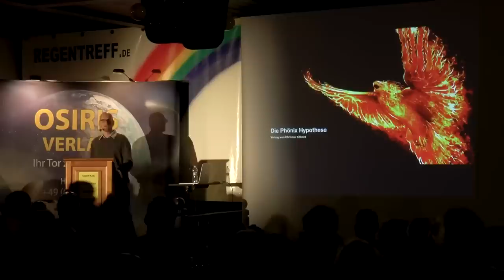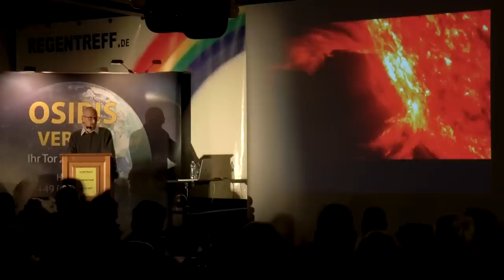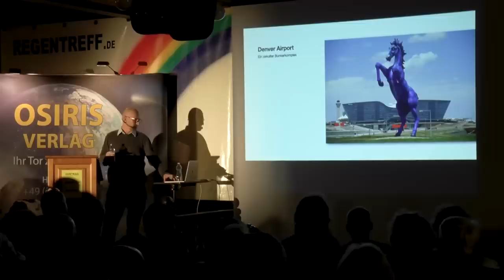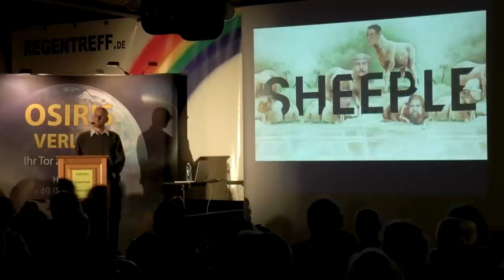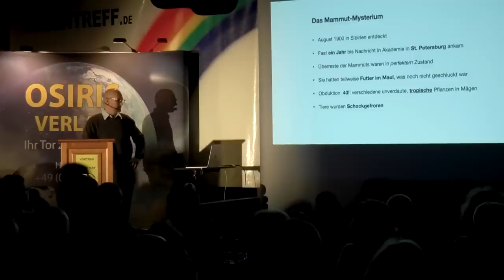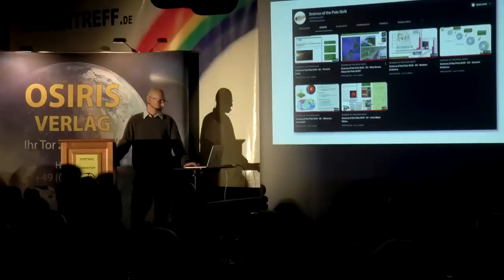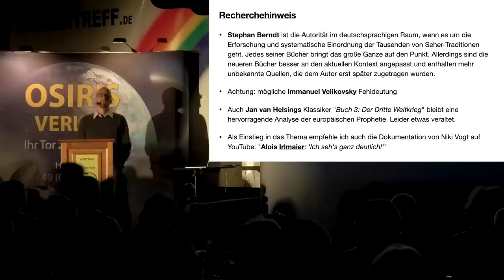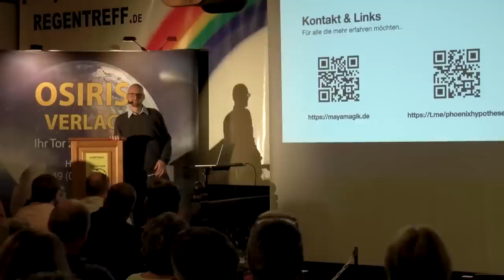Phoenix Hypothese - Christian Köhlert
Was, wenn das, was auf der Weltbühne geschieht, weder Zufall noch Wahnsinn ist – sondern alles nach Plan verläuft? Christian Köhlert, ein Kenner der Wahrheitsbewegung, knüpft alternative Theorien und Whistleblower-Aussagen zu einem Gesamtbild zusammen. Der Vortrag präsentiert seine „Phönix Hypothese“, die ein Modell liefert, warum das System solch bizarre Manöver auf der Weltbühne veranstaltet, dass selbst in den alternativen Medien die Ausdeutungen immer weiter auseinanderklaffen. Die These postuliert, dass ein zyklisches Phänomen, der fundamentale Grund für all die transformativen Prozesse ist, die wir seit 2020 vermehrt beobachten können.

Der Referent:

Christian Köhlert ist ein langjähriger Beobachter der alternativen Medien und Wahrheitsbewegung. Durch seine frühere Tätigkeit als Chefredakteur von Secret TV, seine zahlreichen Dokumentarfilmproduktionen (u.a. mit Dieter Broers) und seine Kooperationen mit Project Camelot bekam er Zugang zu vielen Schlüsselfiguren der Szene. Noch heute pflegt er viele dieser Kontakte und hat damit einen intimen Einblick in die geistigen Strömungen der verschiedenen Narrative und Ideologien hinter der Mainstreamrealität. Christian hat ein Unternehmen für ganzheitliche Beratung und ist als Homöopath, Designer, und Publizist tätig. Weitere Informationen finden Sie unter Mayamagik.com.